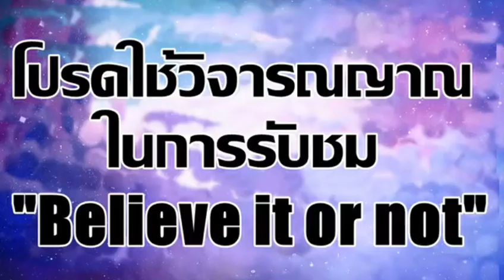สิรวิทย์ : การกลับมาของ กลุ่ม กปปส เพื่ออะไร?